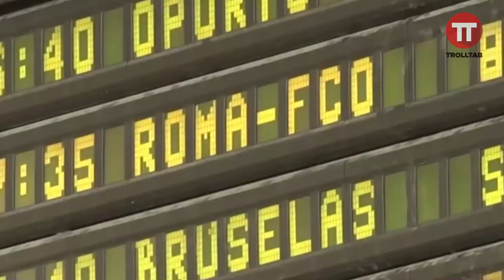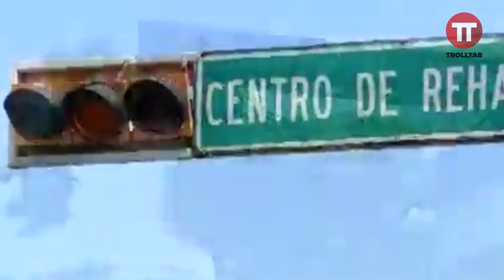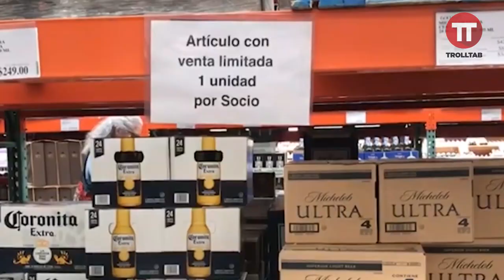El resumen de la semana (11 al 17 de mayo 2020)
El resumen de la semana, echatelo con un pollo cristi mmmm y ya si te sobra dinero, le das a chavolin unos peso sale eh?